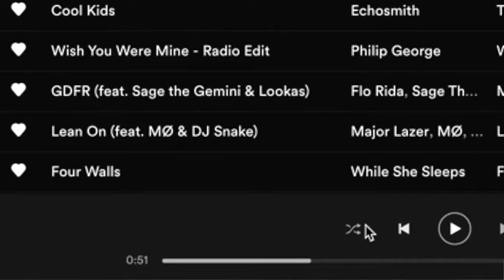Reacting to My 2015 Spotify Liked Playlist || Vlog XV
Happy Friday! In today's video I go through may old Spotify liked songs from 2015 to 2017. I cut the video a bit short cause the footage was super long but I hope you enjoy this despite the minor technical difficulties.